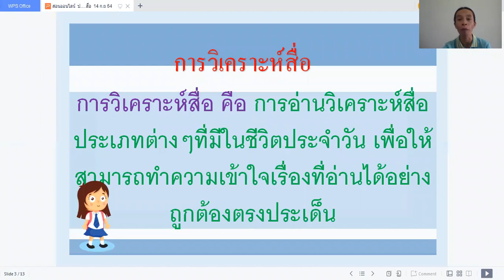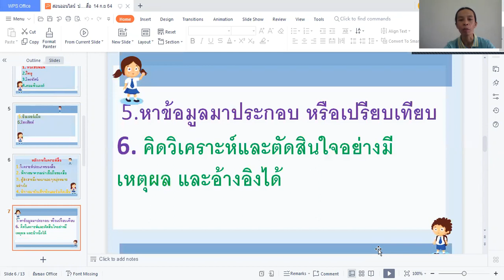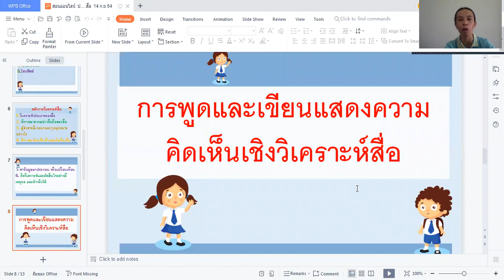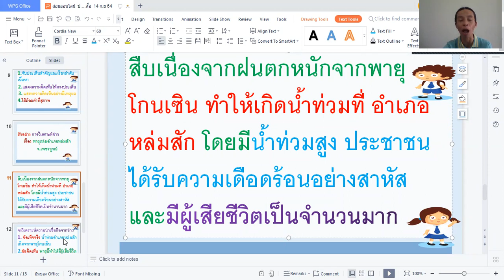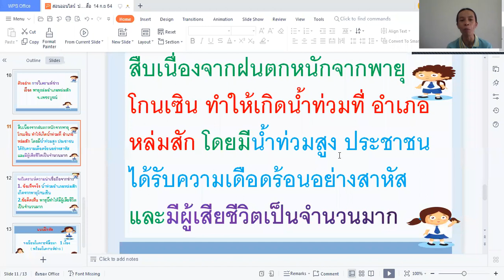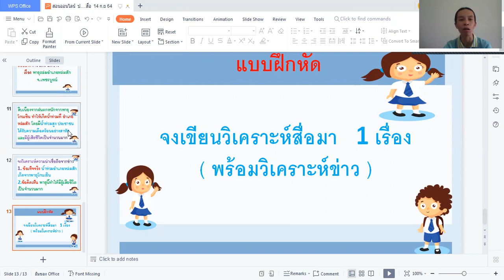ภาษาไทย ป.6/2 วันที่ 14 กันยายน 2564